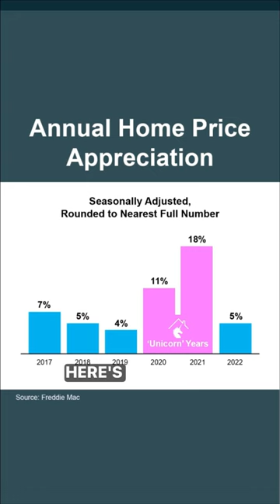Unicorn Years vs Today: Understanding the Housing Market with Robert Clements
In this short video, Robert Clements, a seasoned REALTOR® with Real Broker LLC, dives deep into the complex world of the housing market. Despite headlines suggesting a drop in prices, the reality is different and even potentially positive for both buyers and sellers. Watch this video to gain a fair and insightful perspective of the current market trends in comparison to the record-breaking 'unicorn' years.